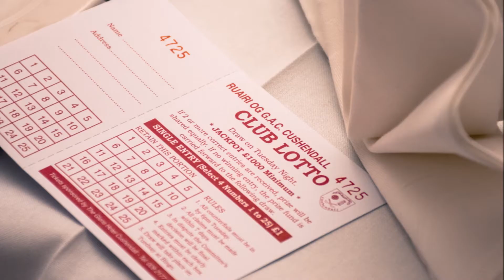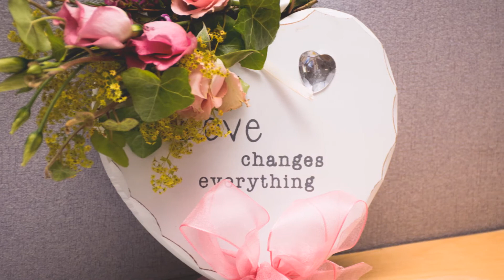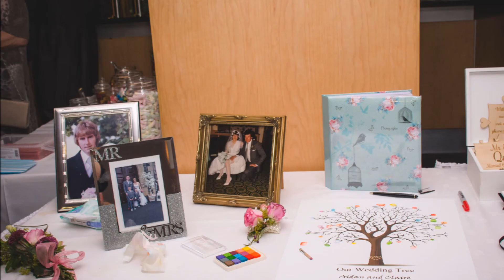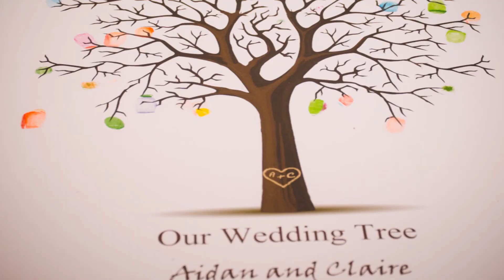Aidan & Claire's Wedding Day 6th August 2016